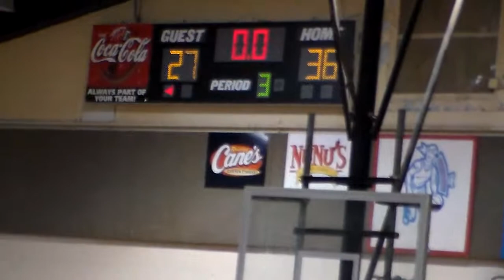BYYA Knicks v. Lakers Tournament Semifinal Game 2/15/14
#3 Kalep Crane and #2 Paul Broussard lead the BYYA Knicks against the Lakers in a tournament semifinal matchup!